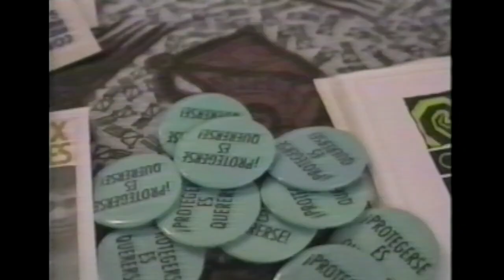Having Fun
A short documentary about the mission of the Gay Men’s Health Crisis’ House of Latex. Directed by Chas Brack circa 1995.  Chas would like to thank Juanita, Reg, Alisa and all who helped produce this video.  Featuring Bernie Jourdan, Anthony Jourdan, Yancy Mizrahi-St.